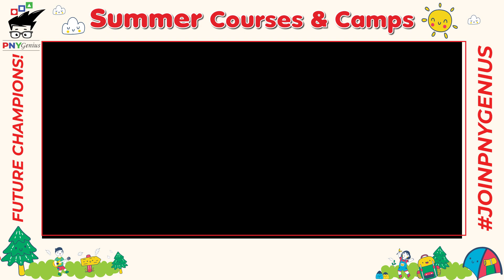𝐀𝐩𝐩𝐥𝐢𝐞𝐝 𝐑𝐨𝐛𝐨𝐭𝐢𝐜𝐬 𝐂𝐨𝐮𝐫𝐬𝐞 by PNY Genius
PNY Genius is an initiative by the best IT institutions “PNYTrainings”. PNY Genius is providing the web and graphics  course, web development courses, video animated courses for childrens. These skills will be very helpful in future for these children who are getting this trainings.
🔹𝐀𝐩𝐩𝐥𝐢𝐞𝐝 𝐑𝐨𝐛𝐨𝐭𝐢𝐜𝐬 𝐂𝐨𝐮𝐫𝐬𝐞
✨ Recorded lectures will be provided
✨ 24/7 WhatsApp⁩ support
👉 Online + Physical Session
👉 Age Group: 7 to 18 years

✨ Participants, who will complete the course will get Professional Certificate of 𝐏𝐍𝐘 𝐆𝐄𝐍𝐈𝐔𝐒

👉 𝐈𝐪𝐛𝐚𝐥 𝐓𝐨𝐰𝐧 𝐁𝐫𝐚𝐧𝐜𝐡 𝐀𝐝𝐝𝐫𝐞𝐬𝐬:
👉 743-B, Kashmir Block Allama Iqbal Town Lahore

👉𝐉𝐨𝐡𝐚𝐫 𝐓𝐨𝐰𝐧 𝐁𝐫𝐚𝐧𝐜𝐡 𝐀𝐝𝐝𝐫𝐞𝐬𝐬:
👉 1st Floor 256 / A, Block R2 Near Shaukat Khanam Hospital, next to Standard Chartered, Lahore

👉 𝐑𝐚𝐰𝐚𝐥𝐩𝐢𝐧𝐝𝐢 / 𝐈𝐬𝐥𝐚𝐦𝐚𝐛𝐚𝐝 𝐁𝐫𝐚𝐧𝐜𝐡 𝐀𝐝𝐝𝐫𝐞𝐬𝐬:
👉 Office # 604, Alpha Techno Square NASTP, Old Airport Nur khan Airbase, Chaklala Cantt, Rawalpindi.